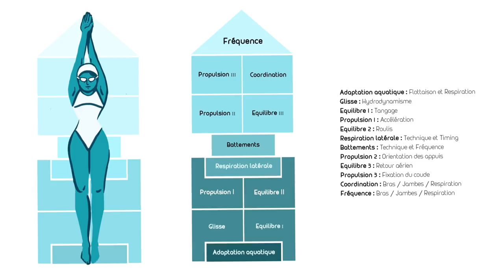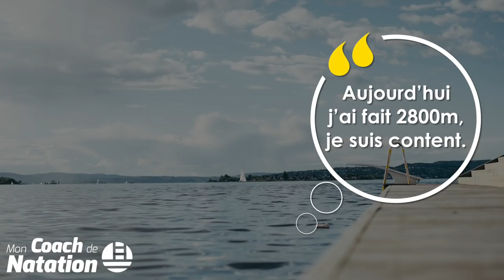Entrainement Natation : Comment devenir un nageur médiocre 👎 (et le rester de nombreuses années)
🎁 CADEAU : 3 séances OFFERTES issues de la Méthode CRAWL 2.0 :
👇👇👇 DEROULE LA BARRE POUR PLUS D'INFOS 👇👇👇

Aujourd’hui, nous allons voir ensemble les différents facteurs qui te tirent vers le bas, qui te font stagner et te condamne à rester un nageur médiocre qui ne progressera que très lentement malgré les efforts que tu fournis durant tes entrainements natation…
Ces conseils s’appliquent aussi bien à la natation qu’à bien d’autres domaines et l’idée de cette vidéo m’est venue après avoir lu le livre : « the art of Learning »
Au programme :
- 2 erreurs que tu peux corriger immédiatement
- LA règle propre à la natation qui est souvent mise de côté
- Comment organiser ta saison à venir intelligemment
- Enfin, 2 choses à retenir sur le début de saison d'entrainement natation

🙈 QUI SOMMES-NOUS ? 🙈

Notre objectif ?

🏊‍♂️ Où et comment nous suivre ? 🏊‍♂️